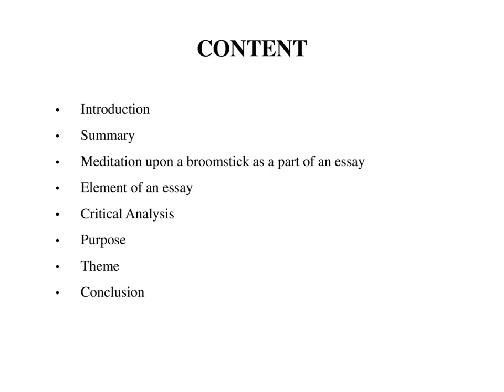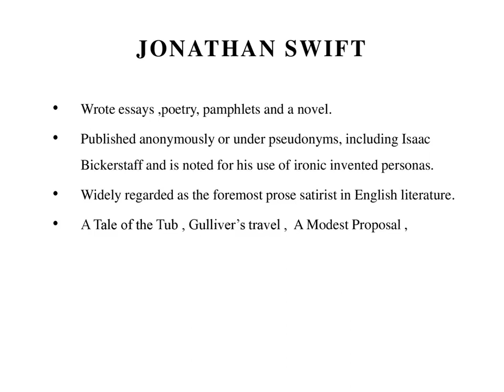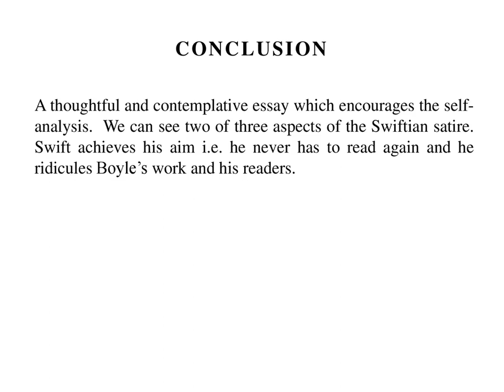A Meditation Upon A Broomstick by Jonathan Swift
Man's fate compared to a Broomstick